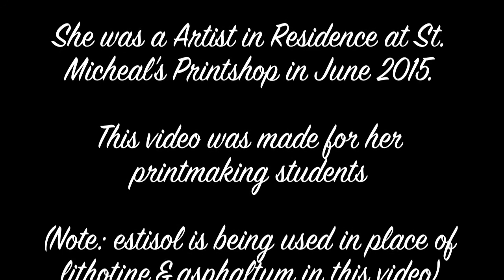Wilson Center Ploch Art Gallery artist Kristen Bartel demonstrates lithograhy.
Lithography demonstrated by Wilson Center Ploch Art Gallery artist Kristen Bartel during her time at St. Michael’s Print Shop in Newfoundland. Kristen's exhibition of prints and photographs, "Water Works," looks at the incongruous relationship we have with our landscapes. Looking at both the large and small aspects of constructed landscapes, this exhibition is an inquiry into how we understand the natural. "Water Works" runs through February 22, 2018, in the Ploch Art Gallery, located in the upper level of the Wilson Center Kuttemperoor Grand Hall. The Ploch Art Gallery is free and open to the public, and parking at the Wilson Center is always free.